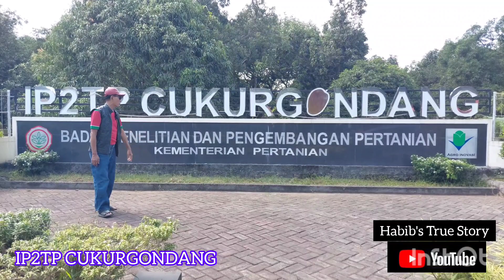TEKNOLOGI BUDIDAYA TANAMAN MANGGA (Mangifera indica L.) DI IP2TP CUKURGONDANG PASURUAN JAWA TIMUR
TEKNOLOGI BUDIDAYA TANAMAN MANGGA (Mangifera indica L.) DI IP2TP CUKURGONDANG PASURUAN JAWA TIMUR mango teknologi tanaman budidaya pendidikan teknologi pertanian pasuruan jawatimur inovasiteknologi indonesia research pertanian amazing wonderful wonderfulindonesia best beautiful @UMMtube @pascasarjanaumm4645 @fisipumm8426 @amazingpasuruan8587 @PasuruanHariIni